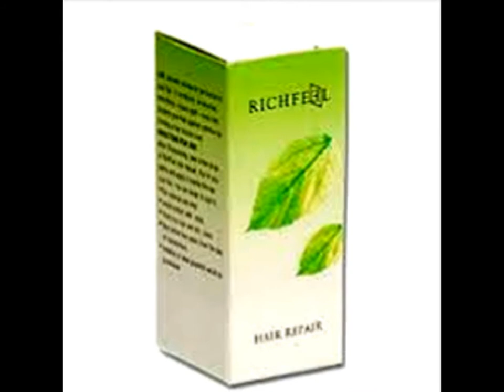Richfeel Hair Repair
Richfeel Hair Repair instanly enhance the texture of your hair. Richfeel Hair Repair conditions, moisturizes, smoothens, repairs split – ends and protects your hair against pollution by forming a hair cuticle coat.

After Shampooing, take a few drops of RichFeel Hair Repair, Rub in your palms and apply it evenly through your hair. You are ready to style it.